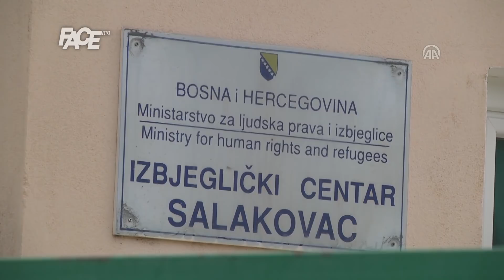Migranti zadovoljni životom u BiH. "Želimo ovdje ostati", poručuju.